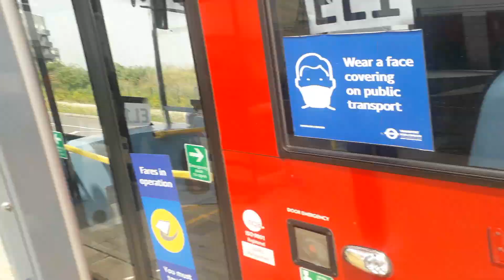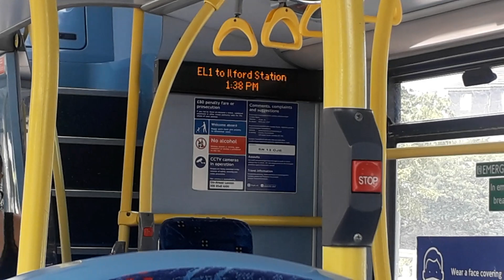*[BANDIT]* - Short Journey on the EL1 - Minter Road/River Road - Barking Station. E191 , SN61BJO.